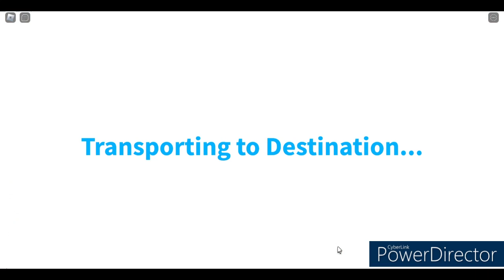AIRJAPAN (エアジャパン) IN CABIN CREW SIMUALTOR?!?!